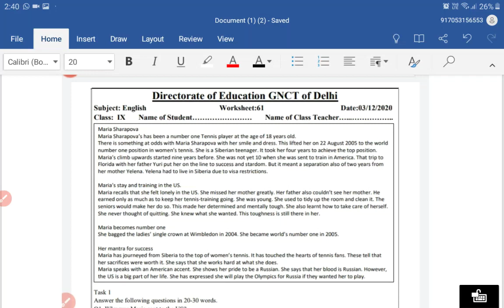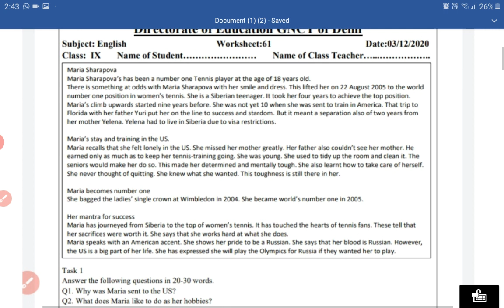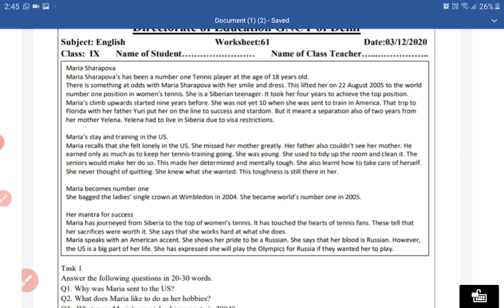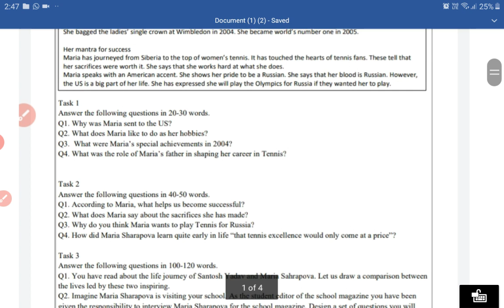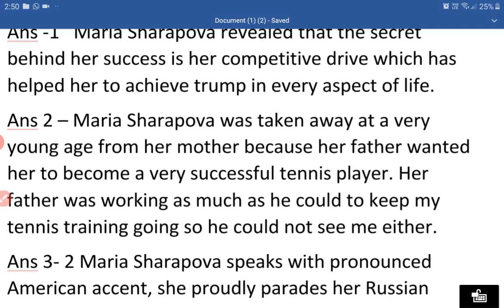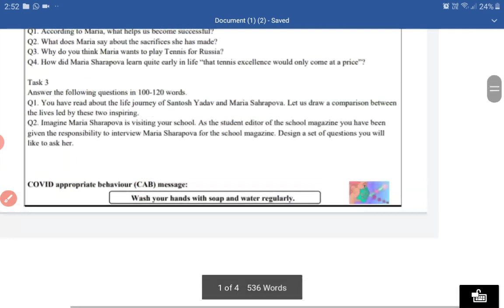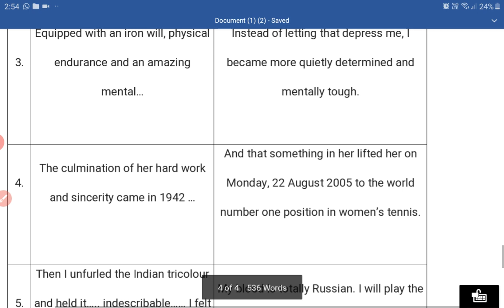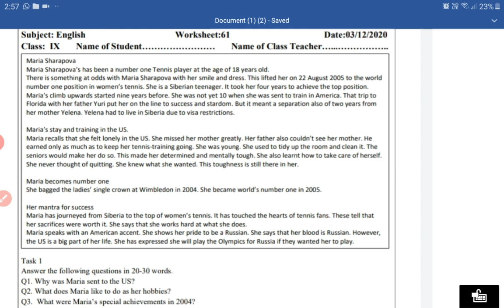9th class English worksheet 61 ( 3 December) Maria Sharapova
solution of English worksheet 61 //9th class// 3 December